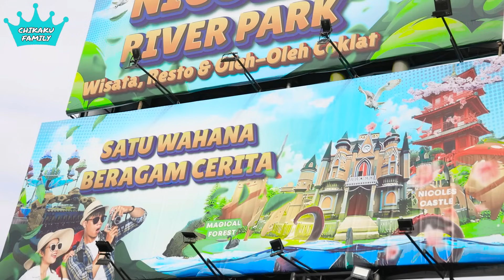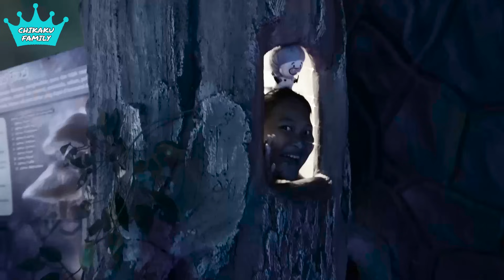NANGIS KEJER NAIK BUMBLE BEE | VLOG CHIKAKU | CHIKAKU FAMILY